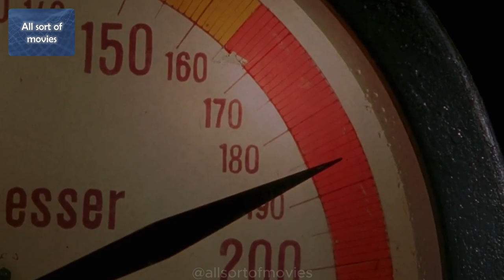Das Boot (1981) | Full movie under 12 min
Directed by Wolfgang Petersen and produced by Günter Rohrbach, "Das Boot" (1981) is a German war film set during World War II. The plot follows the crew of a German U-boat as they embark on a perilous mission in the Atlantic Ocean.

Index:
0:00 Introduction
0:40 Plot
6:38 About film/movie
9:90 10 interesting facts about the movie

👉 Like the video and comment down what you think about this video's subject?